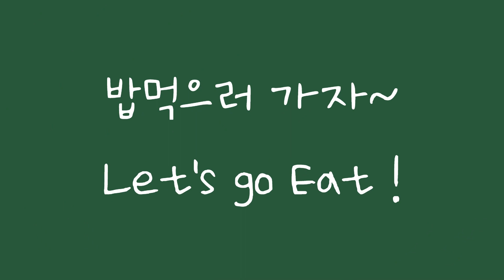미군남친과 미군부대데이트How to date Air Force bf and Korean gf on Humphrey Base.